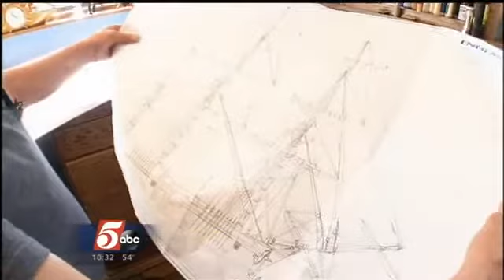Jason Davis Shares Moments 'Away from the Road'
It's been a long journey for Jason Davis at KSTP, with nearly 40 years of illuminating stories captured"On The Road".

Jason shares moments with his family as he enters his final week, at KSTP, before retirement. Jason has traveled the world to bring stories back to the homes of his viewers and now he, and his wife, Amanda, are retiring from their jobs on the same day later this month.